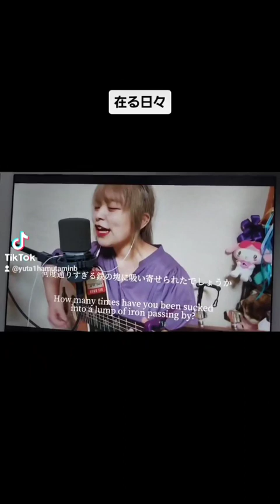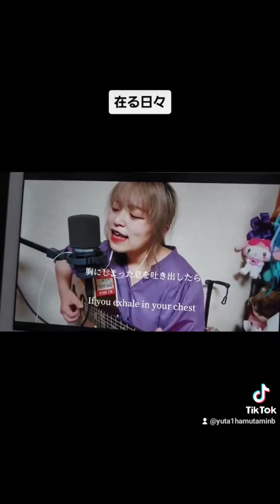苦しくて必死でもがいてるんだ、歌に救われる 心がギリギリを生きてて これ以上批判しないで